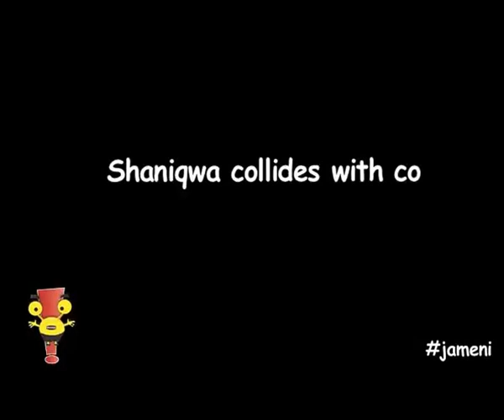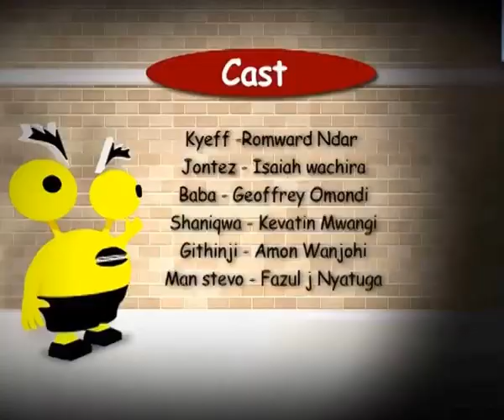JAMENI EP 78 PART 2 TX 280416 2